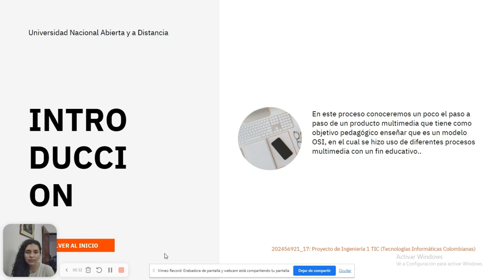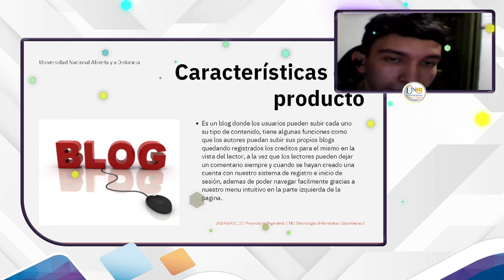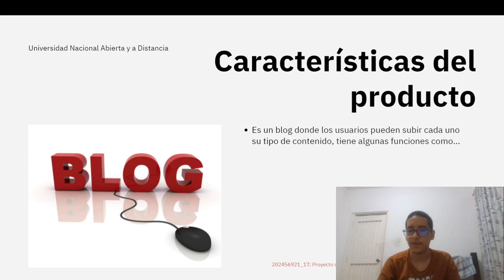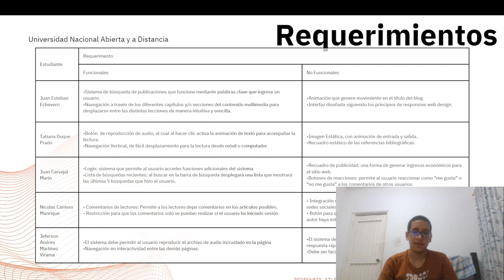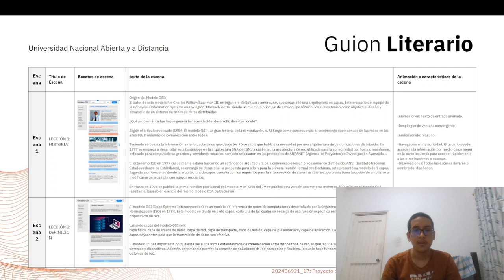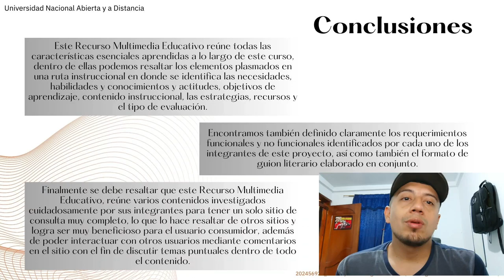Picth Multimedia - Blog - Grupo 17